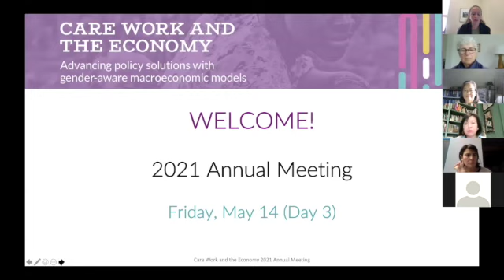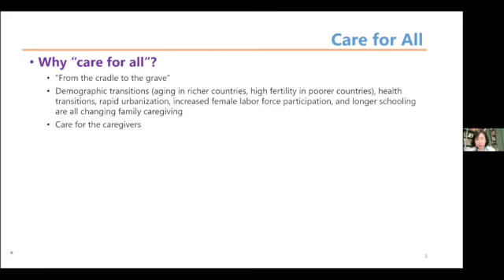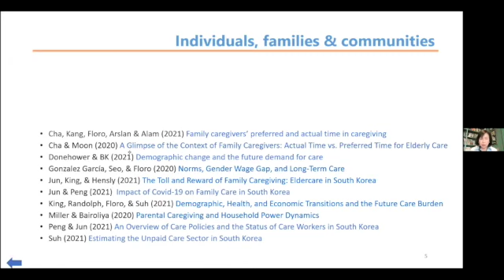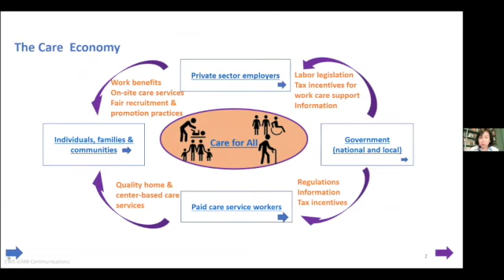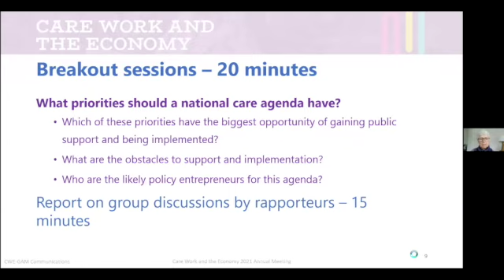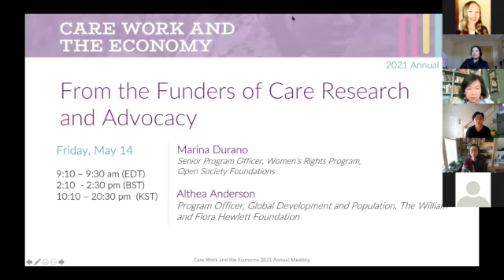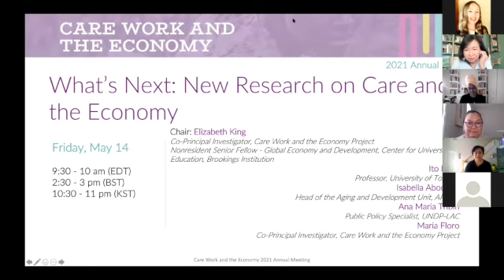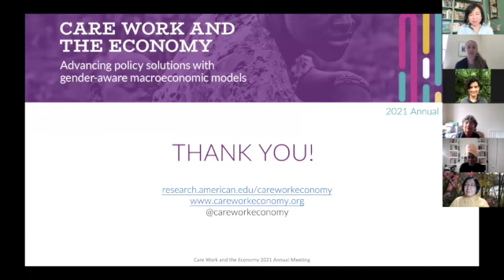Care Work and the Economy 2021 Concluding Annual Meeting Day 3, May 14th, 2021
Agenda:
From Research to Policy: Insights from the CWE-GAM Project
Diane Elson, Essex University
Elizabeth King, Brookings Institution

From the Funders of Care Research and Advocacy
Marina Durano, Women’s Rights Program, Open Society Foundations
Althea Anderson, The William and Flora Hewlett Foundation

What’s next: New Research on Care and the Economy
Chair: Elizabeth King,  Brookings Institution
Ito Peng, University of Toronto
Isabella Aboderin, African Population and Health Research Center
Ana Maria Tribin, UNDP-LAC
Maria Floro, American University

Description:
Day Three of the CWE 2021 Concluding Annual Meeting: Introduction Maria Floro, American University Understanding the Present and Future of Family Caregiving Chair: Ki-Soo Eun, Seoul National University “Costs of Eldercare and the Quality of Life of Family Caregivers” Catherine Hensly, American University “COVID-19 and Work-Family Balance in South Korea” Ito Peng, University of Toronto “Unmet demand for care: family caregivers’ perspectives” Seung-Eun Cha, University of Suwon The Care Work and Economy 2021 Concluding Annual Meeting will was held virtually May 12 – 14 (two hours each day). This event included all CWE-GAM researchers, advisors, partners, and funders to join us for a series of live panel sessions highlighting our project’s key research results, followed by a discussion on policy implications, reflection, and next steps. The objectives of the annual meeting were: to take stock of the achievements of the CWE-GAM project and assess them against the project goals; to consolidate the research and policy lessons from the project; and to identify remaining research gaps related to the care economy.